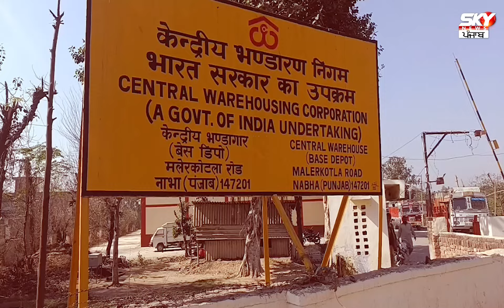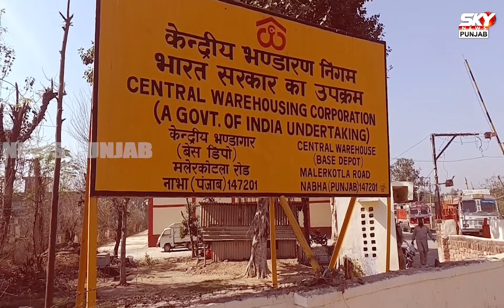ਹੁਣ ਕਿਸਾਨਾਂ ਤੋਂ ਬਾਅਦ ਸ਼ੈਲਰ ਮਾਲਕ ਪਹੁੰਚੇ ਹੜਤਾਲਾਂ ‘ਤੇ| Sky News Punjab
ਹੁਣ ਕਿਸਾਨਾਂ ਤੋਂ ਬਾਅਦ ਸ਼ੈਲਰ ਮਾਲਕ ਪਹੁੰਚੇ ਹੜਤਾਲਾਂ ‘ਤੇ | ਹੁਣ ਕਿਸਾਨਾਂ ਤੋਂ ਬਾਅਦ ਸ਼ੈਲਰ ਮਾਲਕ ਪਹੁੰਚੇ ਹੜਤਾਲਾਂ ‘ਤੇ